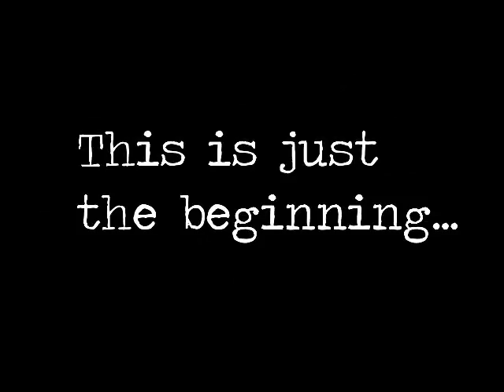One puff... Much to lose - Cedar Girls' Sec Sch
This video is about how smoking affects a teenager.